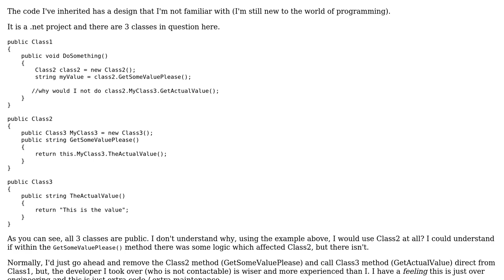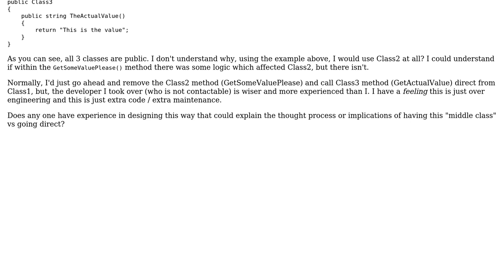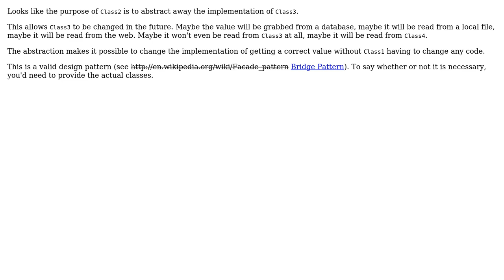Software Engineering: Is this an example of 'over engineered' or a good practice? (3 Solutions!!)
Software Engineering: Is this an example of 'over engineered' or a good practice?

With thanks & praise to God, and with thanks to the many people who have made this project possible! | Content (except music & images) licensed under CC BY-SA | Music | Images & others | With thanks to user Rotem user Keith Nicholas user Dave user Aaron Kurtzhals and the Stack Exchange Network Trademarks are property of their respective owners. You are responsible for your own actions.